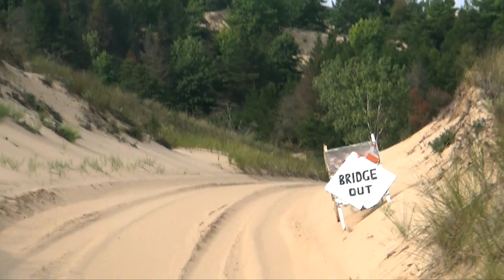Student Activities at the English Language Center